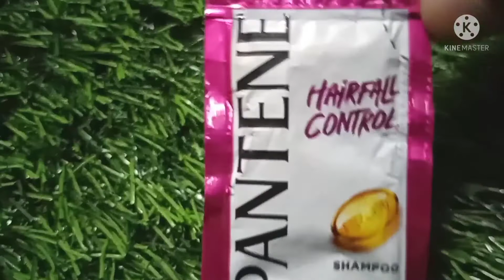मैं हैरान रह गई,जब शैंपू में इस जादुई चीज को मिलाया/इससे पतले बाल मोटे और घने होते है/grow hair fast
Hello

guys I have tried to tell helpful tricks and tips in this video

You can use this remedy